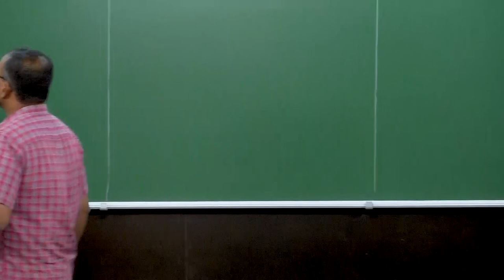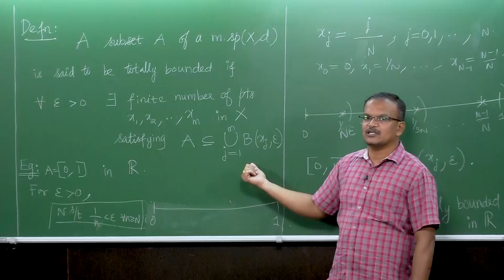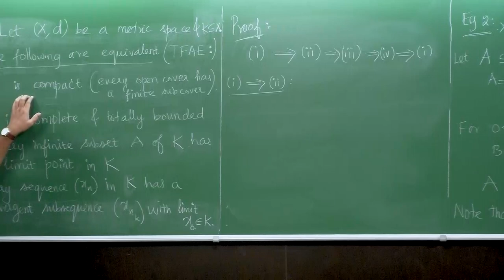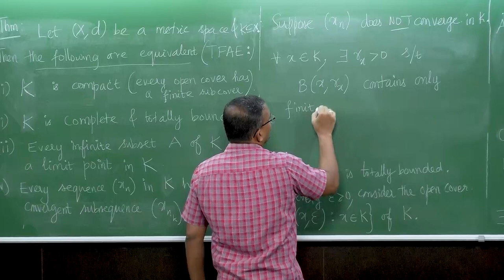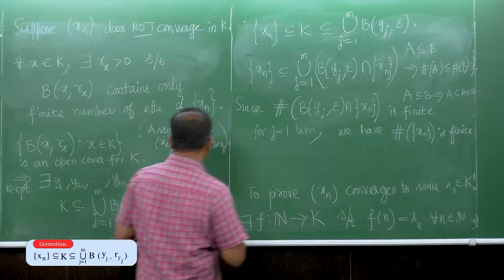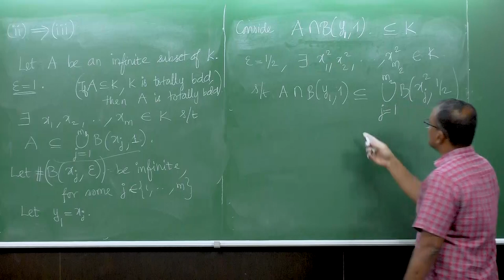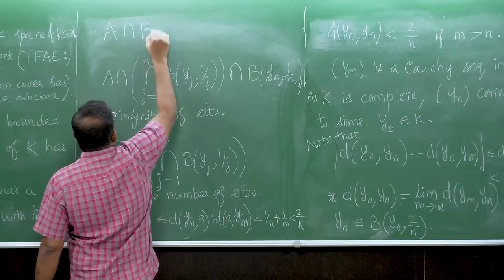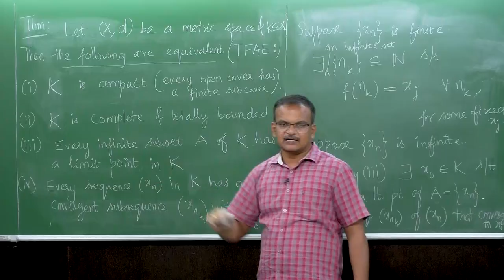Characterization of Compactness Part 1